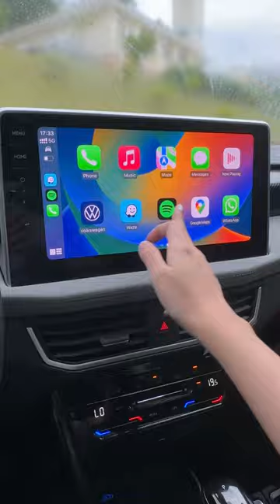Still using CarPlay with cables?